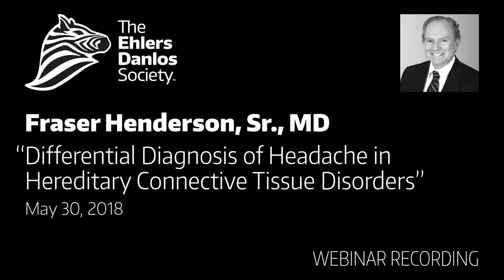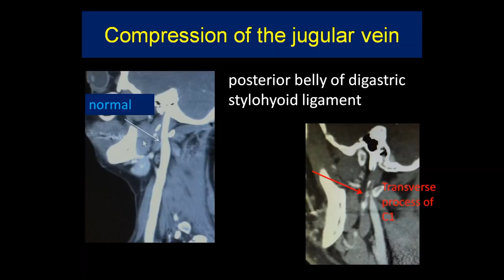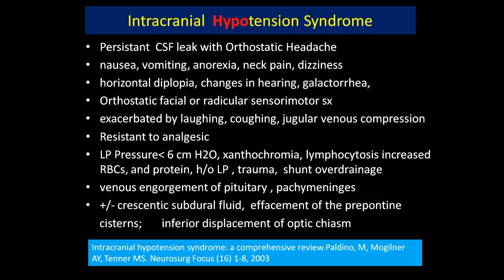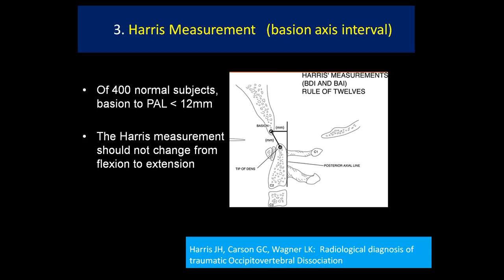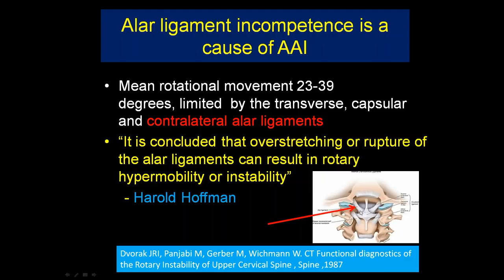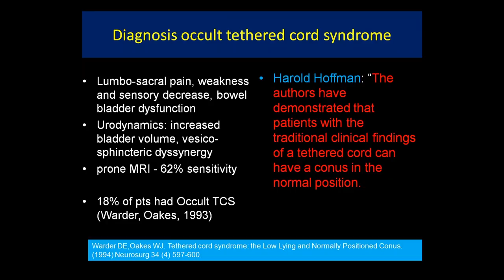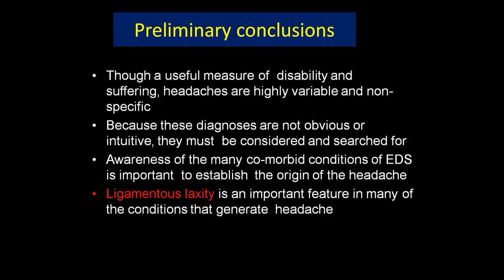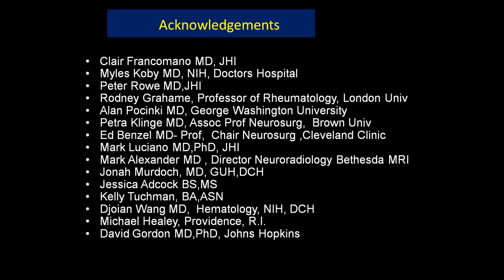Differential Diagnosis of Headache in Hereditary Connective Tissue Disorders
Dr. Fraser Henderson presented “Differential Diagnosis of Headache in Hereditary Connective Tissue Disorders” on May 30, 2018 as part of The Ehlers-Danlos Society’s webinar series.